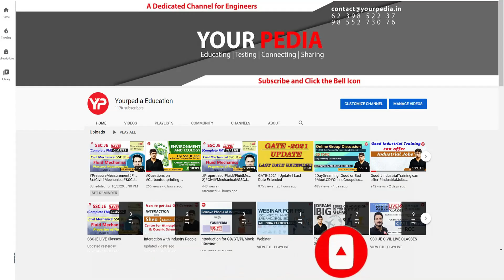ISRO Scientist 'SC' 2025 exam postponed | What could be the new exam date?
ISRO Scientist 'SC' 2025 exam postponed | What could be the new exam date? | listen to ISRO selected candidates for Important exam preparation strategy, New Batch from 5th June | Tentative exam date of ISRO ! December 2025 | 350 Vacancies ISRO Scientist/Engineer without GATE Recruitment 2025 Notification Out | Start your preparation with YP

Join Whatsapp group for Free guidance & content related to ISRO 'SC' 2025 preparation